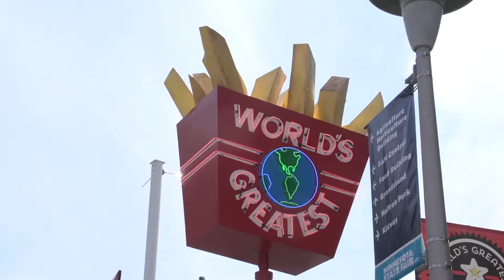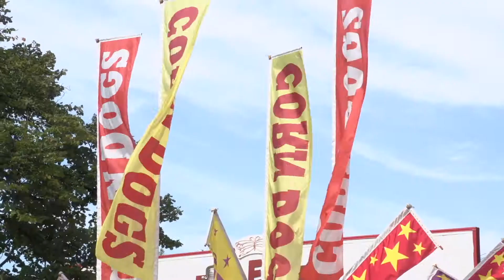The Great Loon Get Together (ft. Eric Nordquist)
On the field reporter Eric Nordquist takes the show on the road at the 2016 Minnesota United State Fair.